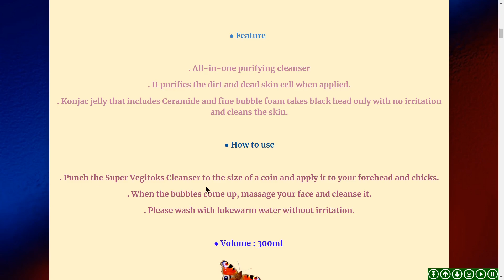♕ Super Vegitoks Cleanser ..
✔ Discounted Price   ☑  $  10.33 USD
❦ Good luck ❧